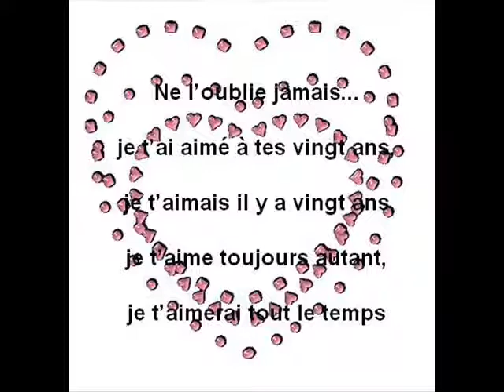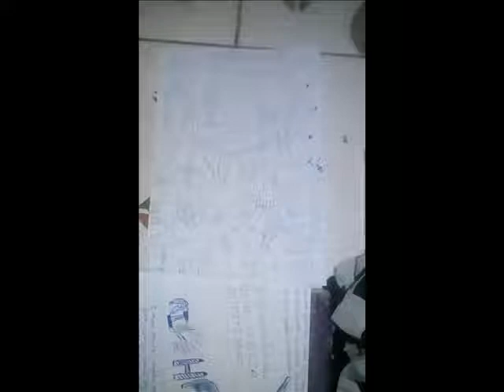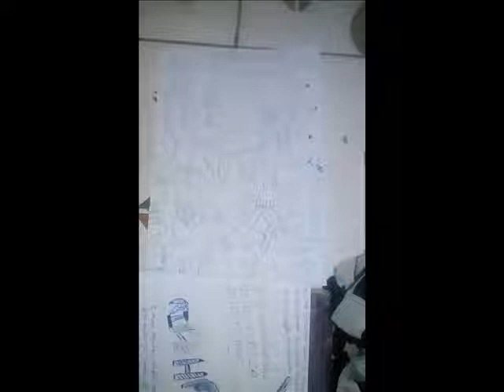Madrane Barillet ft Brigistone